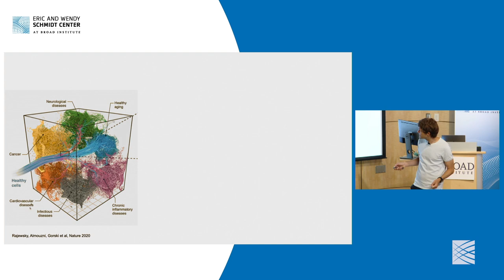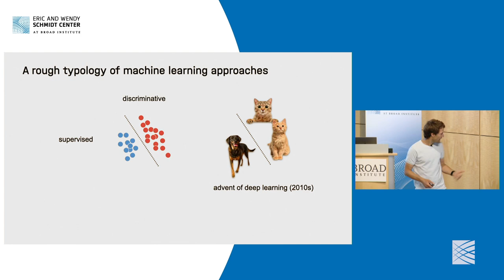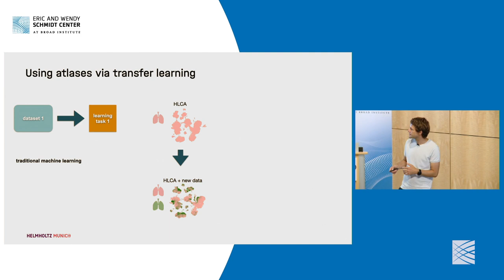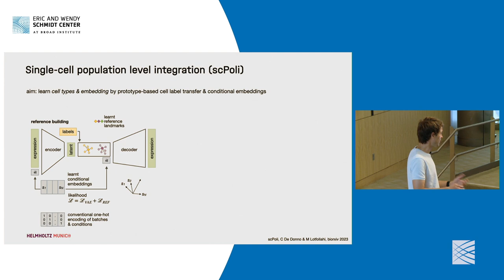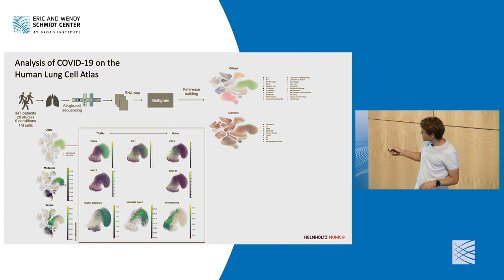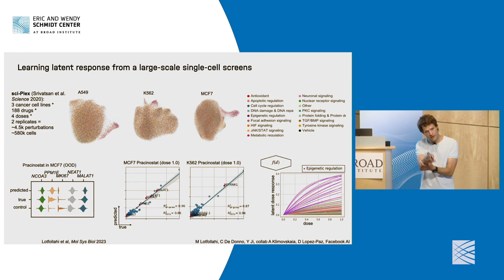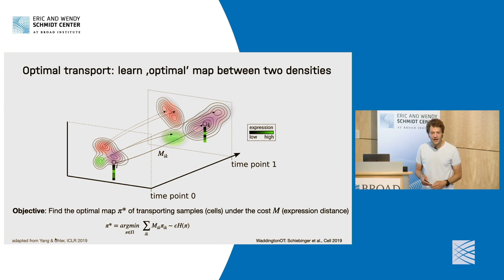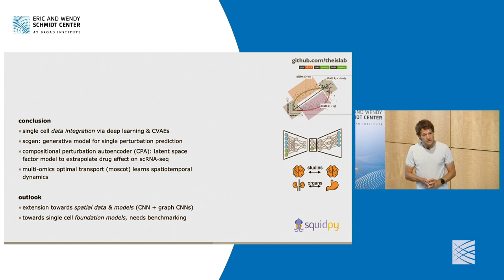EWSC: Generative AI for modeling single-cell responses, Fabian Theis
EWSC-MIT EECS Joint Colloquium Series
Presented by Eric and Wendy Schmidt Center

Fabian Theis
Generative AI for modeling single-cell responses

This colloquium is part of an ongoing series that is jointly hosted by the Eric and Wendy Schmidt Center at the Broad Institute and AI+D within the Department of Electrical Engineering and Computer Science at MIT.

The series features speakers who will share with us how their work drives novel insights into the most pressing biomedical questions of our time — and how biomedical questions are spurring foundational advances in machine learning.